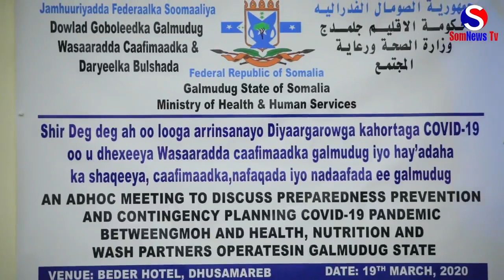Galmudug kulan looga arrinsanayo ka hortaga Covid-19 oo ka dhacay Dhuusamareeb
Galmudug kulan looga arrinsanyo ka hortaga Covid-19 oo ka dhacay Dhuusamareeb